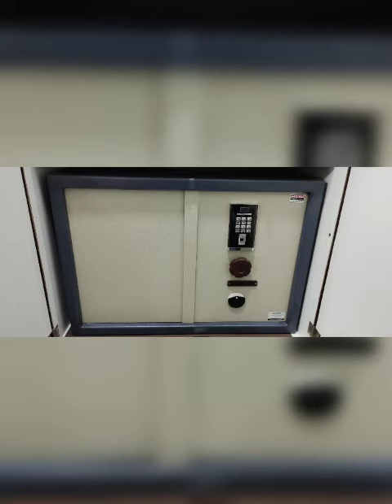safety locker video